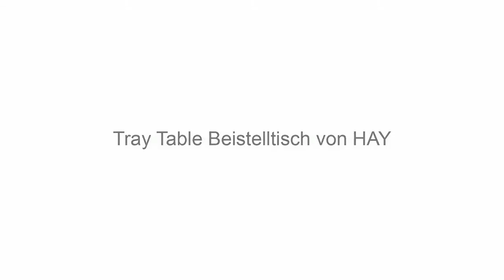AmbienteDirect.com - Tray Table von Hay (3)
Im Rahmen eines Workshops mit Lifestyle-Bloggern entstanden diese kreativen Videos zu verschiedenen Design-Möbeln und Leuchten. Auch Karina K. von hat den Tray Table von Hay liebevoll in Szene gesetzt.